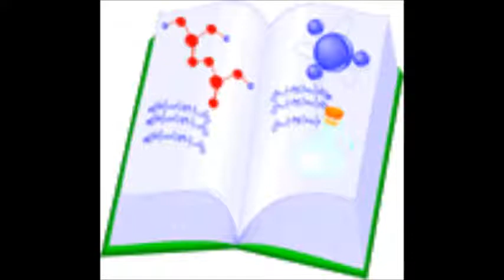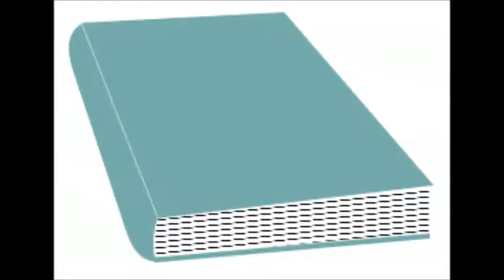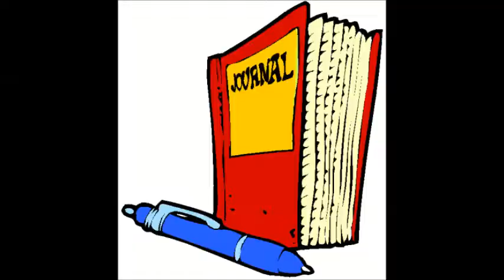Backstreet Boys All I have to give